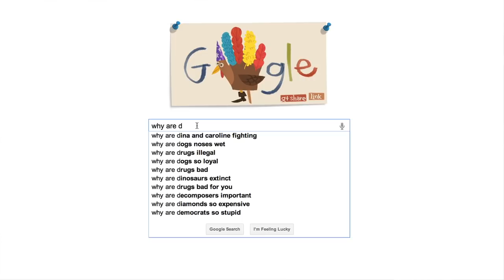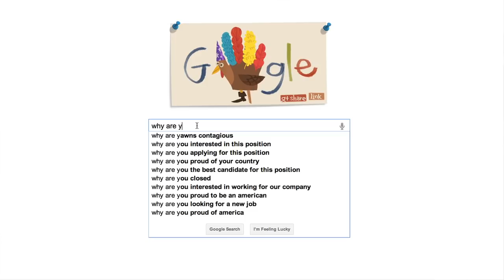Why are Barns Red and Kardashians Famous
And 23 other questions answered. The ones I missed were:

H: Why are hydrocarbons insoluble in water: Because hydrocarbons are non-polar and water is polar and, y'know, like dissolves like.

I: Why are insects attracted to light: This is hard to answer because there are lots of theories but no one is 100% sure.

X: Why are X-Rays dangerous? Because they can penetrate deeply into our bodies, and yet still interact with them. So they can potentially knock atoms out of place in your DNA, causing mutations which could cause cancer and other disease.

THE QUESTIONS!
Why are Asians so smart?

Why are barns red?

Why are Cuban Cigars Illegal?

Why are Dina and Caroline Fighting?

Why are Enzymes important?

Why are Flamingos Pink?

Why are Grapes bad for dogs?

Why are hydrocarbons insoluble in water?

Why are insects attracted to light?

Why are Jews Liberal?

Why are Kardashian's famous?

Why are leaves green?

Why are noble gasses unreactive?

Why are oceans salty?

Why are plants green?

Why are q-tips called q-tips?

Why are republicans so stupid?

Why are significant figures important?

Why are they called carpetbaggers?

Why are unions bad?

Why are veins blue?

Why are X-Rays dangerous?

Why are Yawns contagious?

Why are Zombies so popular?